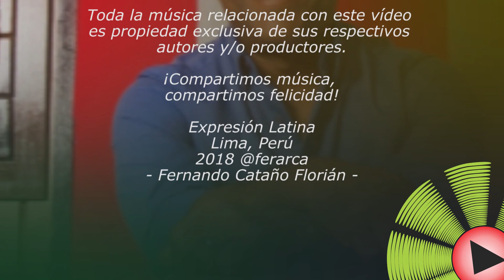(2018) Kachiro Thompson - A night in Tunisia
Con un talento por demás demostrado en tarimas y estudios de grabación y un increíble carisma que lo sitúan entre los músicos 'jóvenes' más reconocidos del medio salsero, el santurzano William 'Kachiro' Thompson, hijo del gran William 'Danny' Thompson conguero de la orquesta del naestro Bobby Valentín, sigue asentand su presencia en la percusión afrocubana y en general en la música afrocaribeña.

La carrera profesional de Kachiro comenzó a los 14 años cuando su primera oportunidad de grabar apareció con la Orquesta Zodiac. Desde ese momento, han habido muchos artistas a lo largo de los años que han estado interesados ​​en grabar el trabajo de Kachiro, más de 700 sesiones de grabación confirman este hecho.

Tanto en salsa como en jazz y latin jazz, Kachiro se desempeña cin soltura y madurez, con magistral conocimiento de la percsión, aportando la base rítmica correcta a sus presentación. Sin embargo, más que un virtuoso, William “Kachiro” Thompson se considera a sí mismo como un trabajador de la música, en su caso específico la percusión. “Dios me dio el talento y la habilidad”, dice agradecido. “Pero esta carrera es bien sacrificada. Uno tiene que practicar todos los días sin esperar nada, y estar preparado para cuando venga la llamada”.

En el 2013, Kachiro se unió a la familia de artistas de la compañía MEINL donde hoy tiene su propia serie de congas llamada "MEINL Artist Series "Kachiro" Thompson Signature Conga". El distinto y poco común privilegio de tener su propia linea de congas es reservada solo para los mejores músicos a nivel mundial, un honor que Kachiro acepta con mucha humildad pues para eso ha trabajado con mucho esfuerzo toda la vida.

Su trabajo discográfico más reciente es "Mesa 7 Live" (2018), para KachiroMusic, un repertorio grabado en vivo en el que luce su toque imponente de congas, haciendo recordar en algunos pasajes y sonoridades al golpe fantástico y melodioso del ran Patato. Un lujo de producción.

Toda la música relacionada con este video es propiedad exclusiva de sus respectivos autores y/o productores.
Este vídeo no favorece la piratería ni implica desafío a las titularidades originales o adquiridas legítimamente.
En 'Expresión Latina' seguimos la regla del 'justo uso' aplicable a los contenidos de la Internet. Nuestros vídeos
no tienen fines de lucro, están destinados única y estrictamente al entretenimiento y fines educativos.